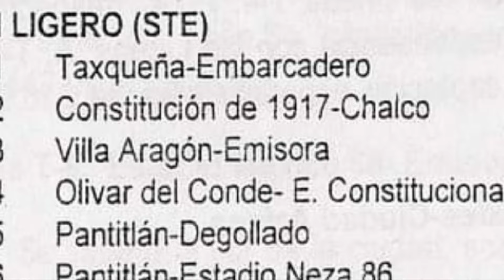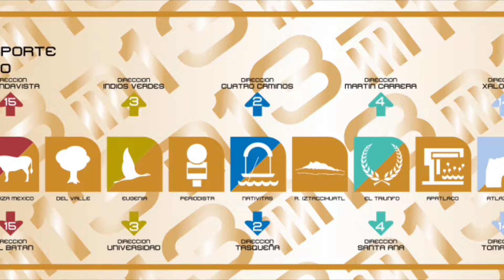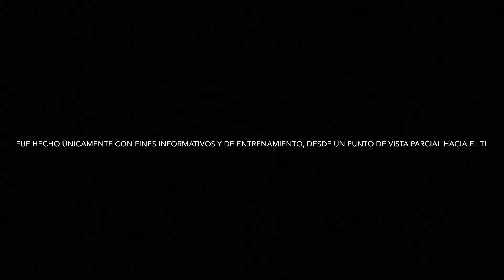¡Las Líneas OLVIDADAS del TREN LIGERO de la CDMX!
Espero este tipo de videos les sean de su agrado. Diganme en los comentarios si les gustaria ver mas videos asi tipo documental ya sea del Metro de la CDMX o de otros transportes como el Tren Ligero o incluso el Suburbano.